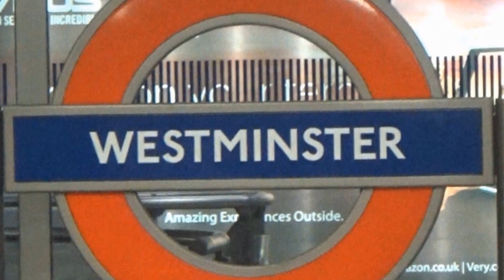VIAGGIA UN BOTTO A LONDRA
Oggi un "VIAGGIA UN BOTTO" un po' diverso dal solito. Oggi andremo a Londra dove scopriremo la storia della città e di alcuni tra i suoi più importanti opere e monumenti.

PRONTI A PARTIRE CON ME?

GUARDAMI IN full HD 1080p

PERISCOPE: @lorenzo_bottazz